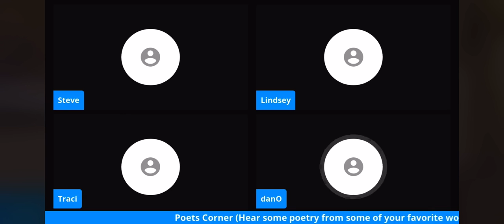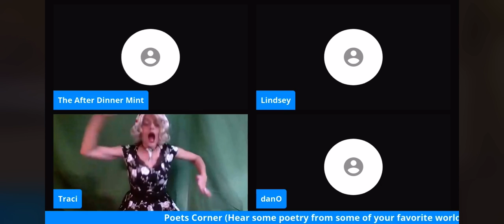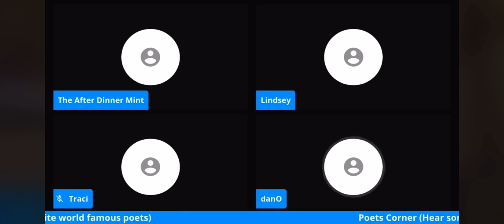Omelettes Comedy- Poets Corner with Clive Clivey- 10/16/20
Clive Clivey hosts 3 world famous poets reciting some of their most popular poems.(Based from audience suggestions of titles)

With Ann Arbor
Little Sally
And The After Dinner Mint

Omelette Improv 10/30/20